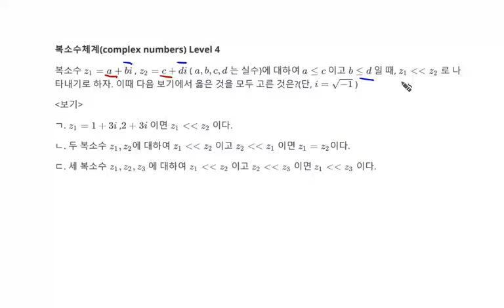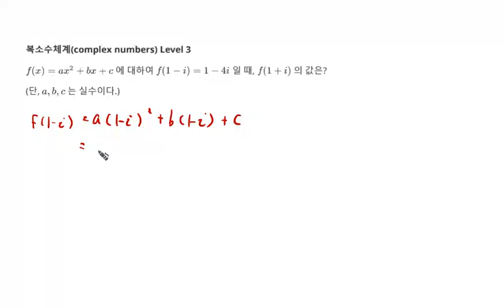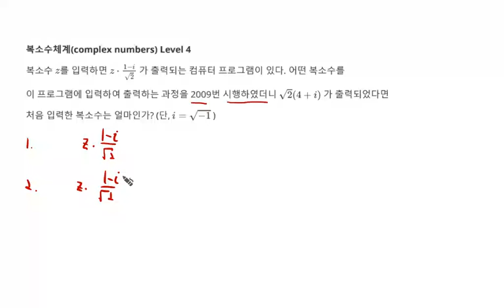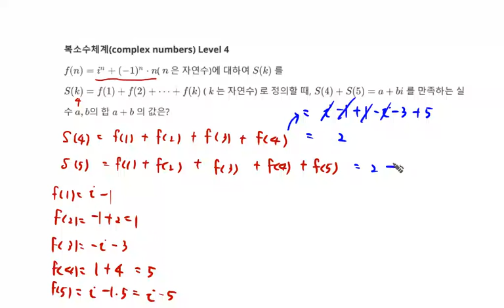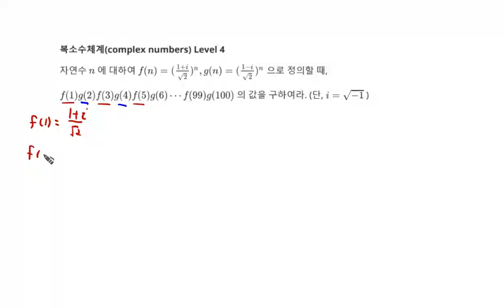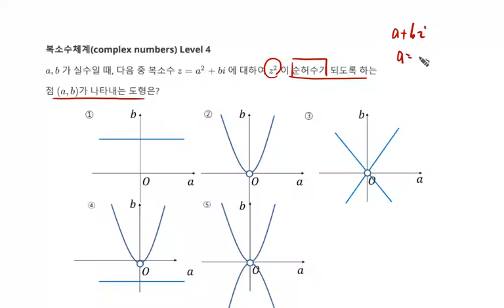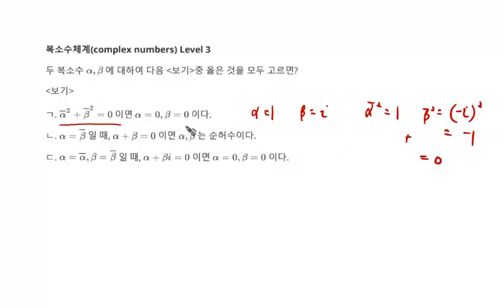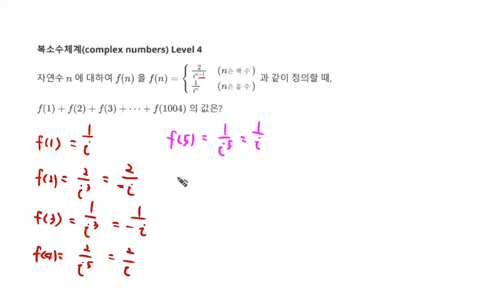고등수학 수체계 9강 복소수체계 문제 211-240 QR Code제공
백년지계 개념원리

1. 수체계 9강 복소수체계 문제 211-240 QR Code제공(complex numbers)
2. 정식으로 출판할 필수공식문제,  다항식 1강 2강 순서대로 진행할 교재들 등은 모든 문제와 QR코드, 해설지를 제공할 예정입니다.
3. 보조 자료 제공 tistory
4. 백년지계 개념원리 수체계 9강 교재 다운로드